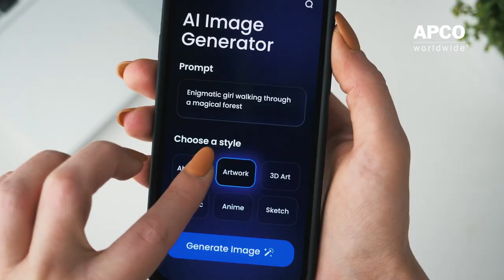AI@APCO's APCO - Trailer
With the launch of APCO's new AI advisory offering, we're sharing a series of quick conversations that will help decode the AI landscape and share more of the innovative ways APCO is leveraging AI to help our clients. New episodes drop frequently, so check back often!